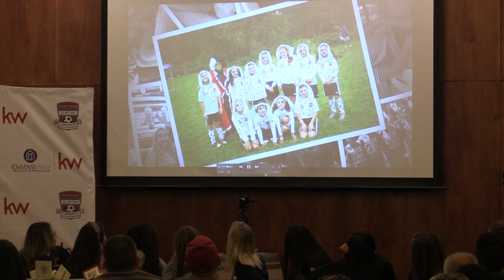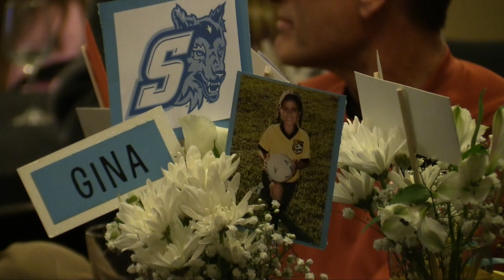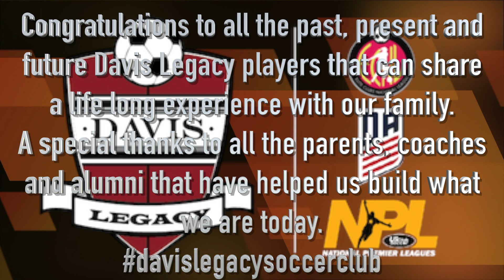Davis Legacy College Signing Night 2018-2019